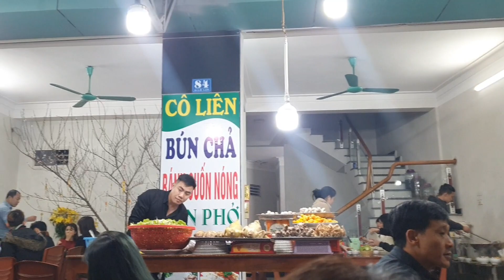FLC Sam Son | New year Trip | Family Travel Vlog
- Chapter:
00:00 Đường đến Sầm Sơn
2:31 FLC Sầm Sơn Resort
7:35 Cafe Aha
8:17 Bún chả Cô Liên
12:55 Bãi biển Sầm Sơn
Music Pixabay.com :
Tropical Summer Music
Beach Boll 2020 Remix
Ambient Piano
Just Relax
The Cradle of Your Soul
Youtube Library Music: Light meditative...

© Bản quyền thuộc về Thảo Linh Official